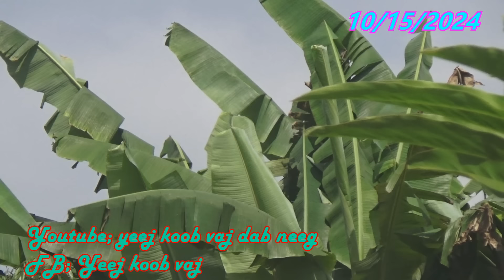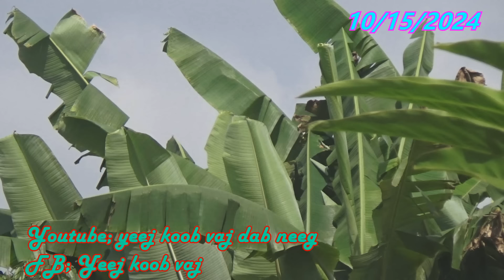Zoo Nraug Kawg Kiag Tab Si Lub Zog Txiv Neej Tsi Muaj Lis Thiaj Ua Siab Muab Nrauj Lawm 10/15/2024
Zoo Siab Txais Tos Ib Tsoom Niam Txiv Kwv Tij Neej Tsa Phooj Ywg Hmoob Txhuas2 LeejTxhuas Tus Los Koom Nrog, yeej koob vaj
                                          Uas Tsaug